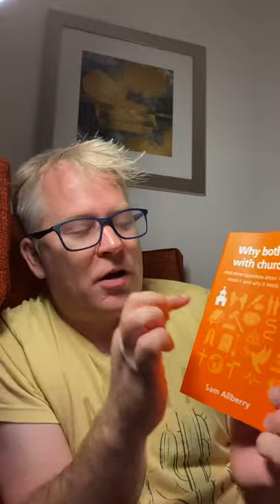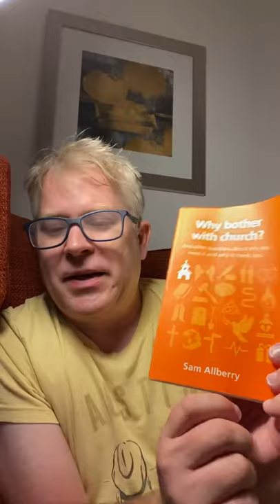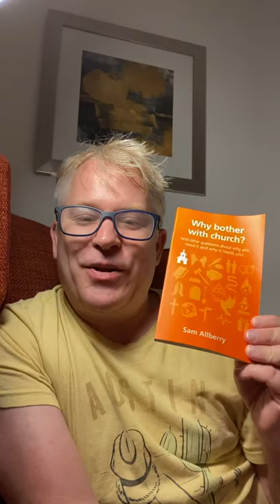Why Bother With Church? By Sam Allberry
Reasons why Christians should attend church!!